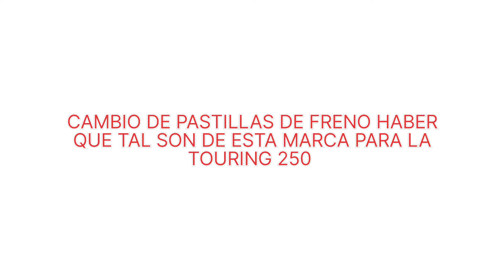que tal serán 😱😱